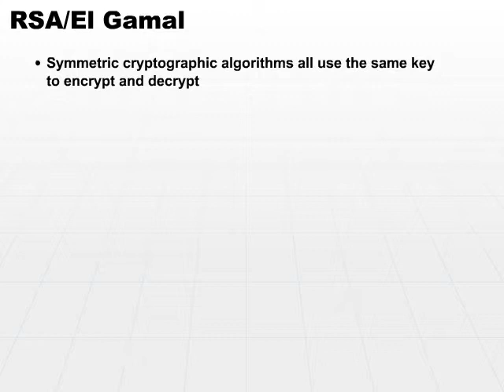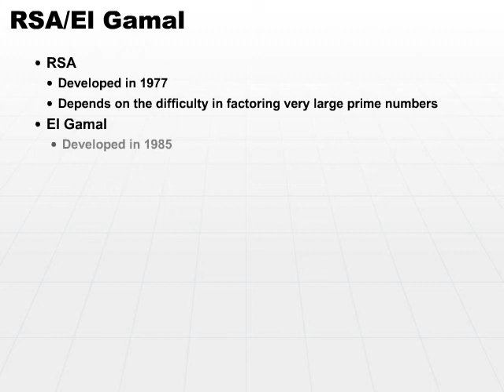10 RSA El Gamal